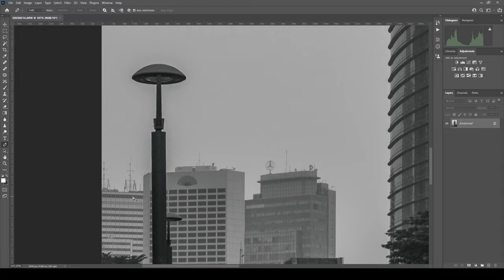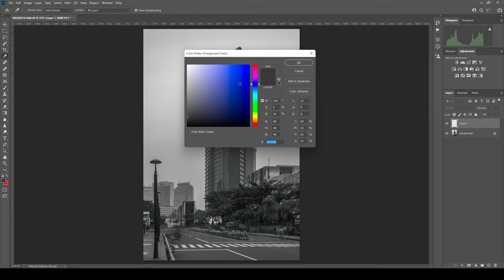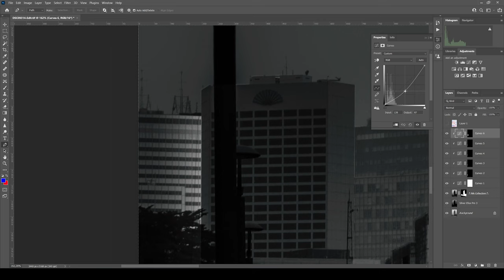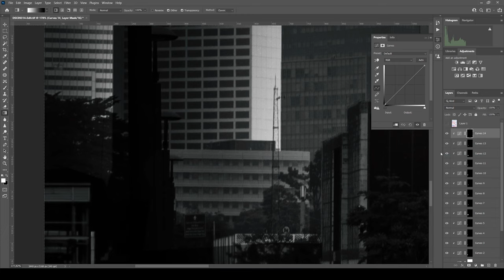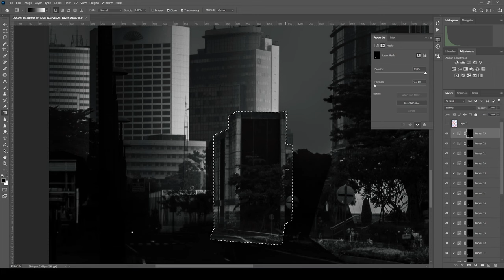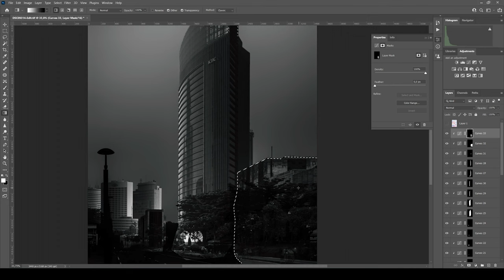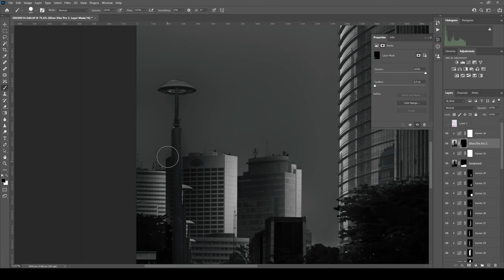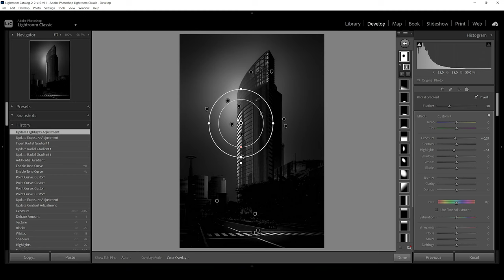Nightshade | A Black and White Architecture Fine Art Photography Post-processing Workflow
This is a picture of Jakarta ICBC Tower. This time I will show you how to post-processing a black and white architecture fine art photography.

Gear:
Sony Alpha 7RII
Canon18-55mm f/3.5-5.6